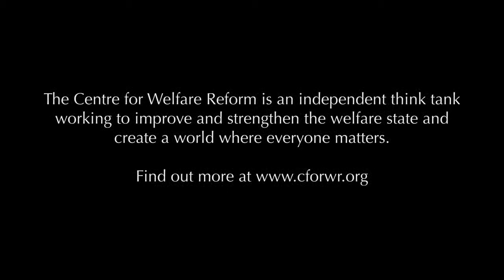14. What is wrong with Giantism?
David Zigmond talks about the problem of Giantism in the NHS  - moving away from small GP practices, small hospitals and community-based services.